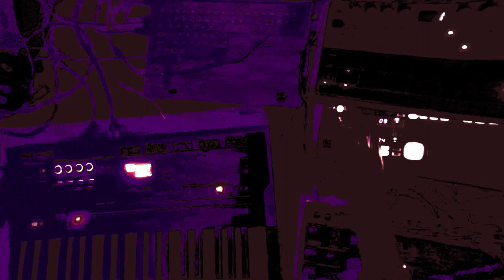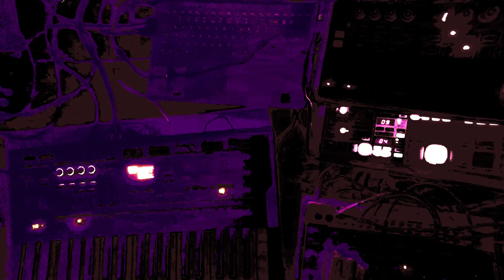The Time Loop is a Metaphor - Jamuary 01/27/23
my low end is being monitored by a doctor